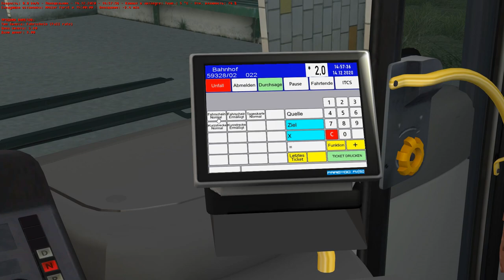НА SETRA 415NF ПО ВАЛЬДХОФЕНУ В OMSI 2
👋Всем привет, в этом видео мы прокатимся по карте Немецкой карте Вальдхофен на Немецком автобусе Setra 415 NF.

Вкратце об автобусе: Setra Omnibusse — один из крупных немецких производителей автобусов из городка Ульм. Производит коммерческие автобусы марки Setra и кузова для туристических автобусов. Фирма основана в 1911 году под именем Karl Kässbohrer Fahrzeugwerke GmBH. С 1994 года входит в состав автобусного отделения Evobus GmbH, являющегося, в свою очередь, частью концерна Daimler AG.
Первый автобус Setra S8 был выпущен в апреле 1951 года. Его характерная особенность — несущий кузов, пространственный силовой каркас, сваренный из профилей, дал название торговой марке — selbstragende («самонесущий» кузов).